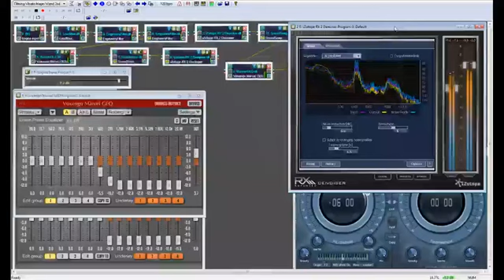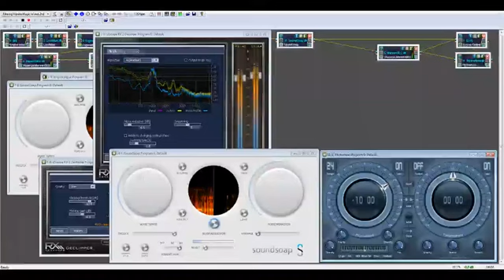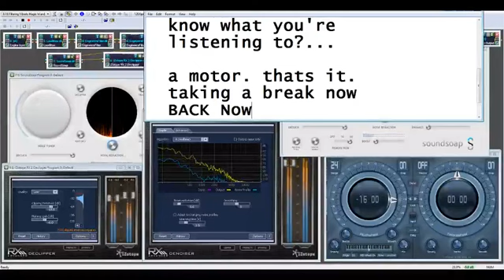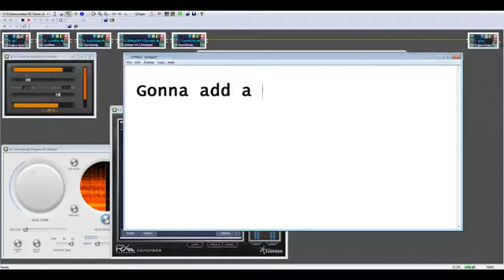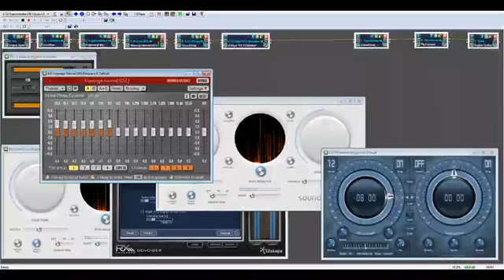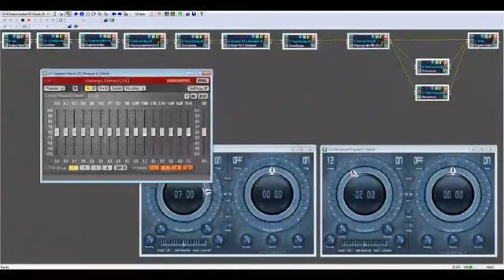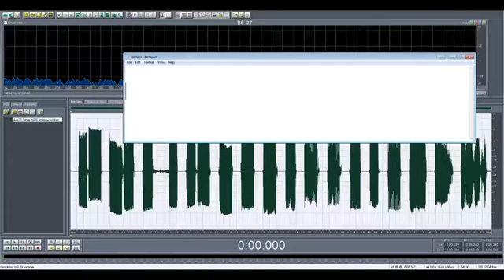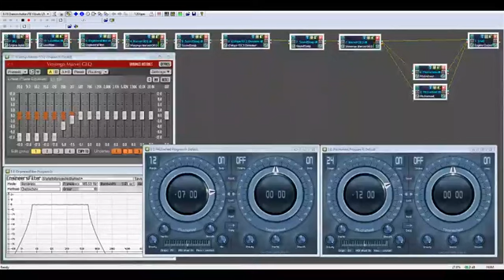Vibrato and Tones - Radio Experimentation with Keith 8-19-16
LIVE Facebook Stream event on 8-18-16

This video was an impromptu live feed. had been wanting to test a new theory for a few weeks, with "voice augmentation" - or creating electrical energy or using techniques to be able to theoretically help people in spirit talk - in this case over a radio. For this experiment, an electric motor was inducing an effect on the experiment shortwave radio. By effect, I mean what some people call noise, but this can be used by people in spirit to communicate.

This is a development project, as is everything i work on. Nothing is fully matured, it is a work in progress - a combination of personal spiritual development and technical experimentation.

The video is rather slow, first I work with some preset live audio filters and change them around to try to improve hearability.

Then I strip it all and start from scratch to demonstrate the process of though.

Afterwards we take a look at "tones" received on radio from 2 days prior and clean up them and assemble them into what might possibly be "music". (See our playlist for "Music From Heaven" here on youtube)

Have questions or comments" Let me know.
~ Keith